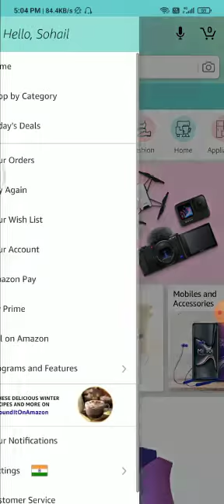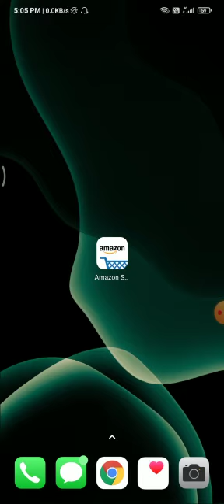how to change the language country in Amazon me apni bhasha kaise badlen hindi english urdu 2021